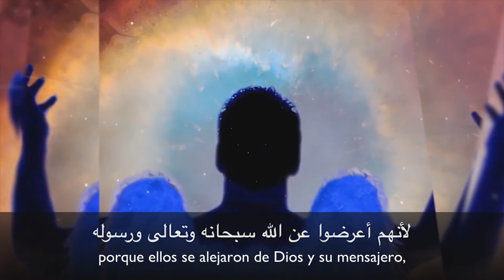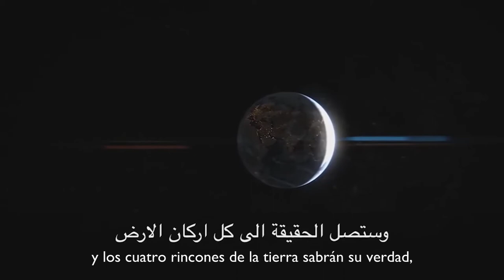Algo está emergiendo dentro de nosotros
En nombre de Allah, el Dominador,
anunciamos el lanzamiento del Canal satélite de Los Benditos Estandartes Negros del Este el domingo, 24 de diciembre de 2017.
¡En el nombre de Allah el Misericordioso, Misericordiosisímo!
1. Cuando venga el auxilio de Allah, así como el éxito,
2. y veas que los hombres entran en masa en la religión de Allah,
3. entonces, ¡celebra las alabanzas de tu Señor y pide Su perdón! Es indulgente.(Surat Anassr- La Victoria)

۩ قناة اليوتيوب الرسمية لفضائية الرايات السود المشرقية .. إشتراك + تشغيل الإشعارات ۩

۩ El canal Oficial del YouTube del Satélite de Los Estandartes Negros del Este .. Participa + Activa las notificaciones ۩
۩ الصفحة الرسمية لفضائية الرايات السود المشرقية .. إعجاب + متابع + شاهد أولاً ۩
Official Home Page of the Black Banners Of the East Satellite Channel .. Like + follower + See first
۩ El canal Oficial del Facebook del Satélite de Los Estandartes Negros del Este .. Participa + Activa las notificaciones ۩